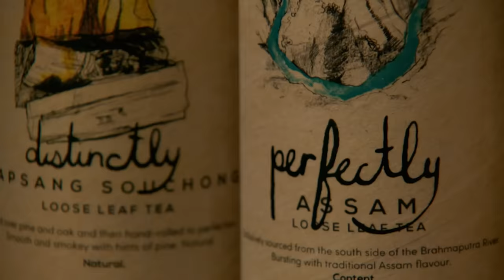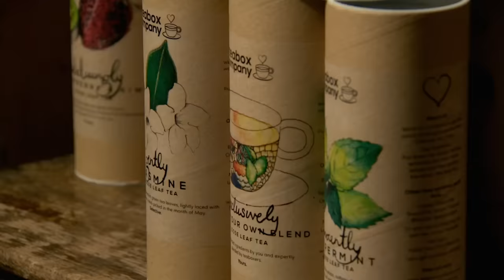Does This Tea Business Need Longer To Brew? | Dragons' Den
Omar Farag and Philip Perera are next into The Den seeking a £50,000 investment for 15% of their tea business, Tea Box Company. Is the business too early stage for investment or will the offers be pouring in from The Dragons?